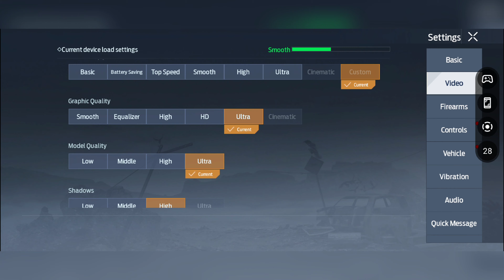Undawn | Android Gameplay | Google Pixel 8 Pro 12/256 Google Tensor G3 | Max Settings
Become the endurance expert. Protect your home, allies, and what's left of humanity against overwhelming odds. The seamless open world of Undawn is filled with realistic details, made using Unreal Engine 4. In this world, players must brave rain, heat, snow, and storms and track their character’s survival indicators such as Hunger, Body Type, Vigor, Health, Hydration, and even Mood. Changes in the environment will also affect these survival indicators in real time. Players can customize their character’s appearance and outfits, interact with other players to trade weapons and resources, and fight to protect their resources.

Set yourself up for success as a member of the storied Raven Squad. The raven is traditionally a symbol of death and bad omens but can also stand for prophecy and insight. Your squad lives between these two meanings each day and night. In the new world, four years after the disaster, survivors have split into different factions, each with their own rules of survival. Face off against members of the Clowns, Eagles, Night Owls, and Reivers for territory, and get through some darkest nights for the next sunrise.

Expand your world and define your way of survival in the world of Undawn. Discover how you can make the best out of the apocalypse with a variety of game modes and activities to engage in as you rebuild your life. Whether you choose to get competitive in a Grand Prix race, hop into a futuristic mech to bring into battle, or even compose and play your own music in Band mode, the choice is yours to make."